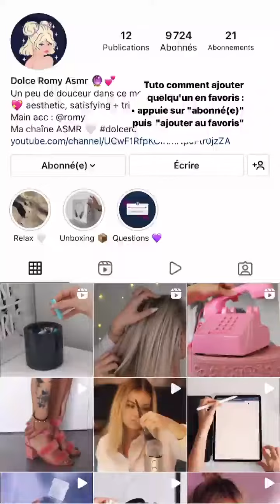ROMY - 26 Mars 2022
Les amis on se retrouve pour mon vlog du 26 Mars 2022 sur notre chaine - Pour retrouver tous mes vlogs direction ma playlist